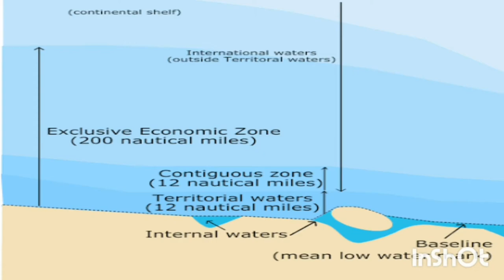হরমুজ প্রণালী। হরমুজ প্রণালী কি কেন এত গুরুত্বপূর্ণ। Hormuz straight। S.M.Shahedul Alam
z
S.M.Shahedul Alam